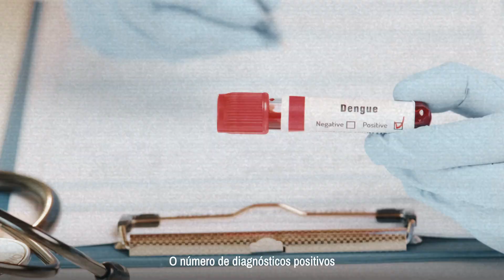SITUAÇÃO DE BH COM A DENGUE É CRÍTICA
A situação de BH é crítica. É preciso que o Poder Público tome providências urgentes, de fiscalização. Mas também se faz necessário que façamos a nossa parte, não deixando água parada em pneus, vasos de plantas e em outras fontes de proliferação do mosquito da dengue. Aproveite o Carnaval, mas tome os cuidados necessários.

BH Pode Mais no combate à dengue.